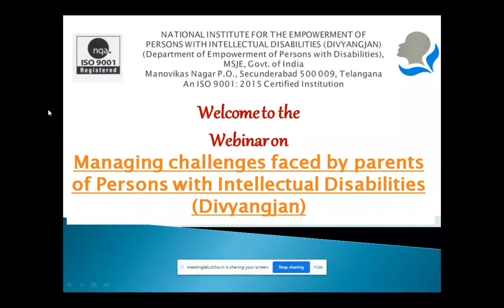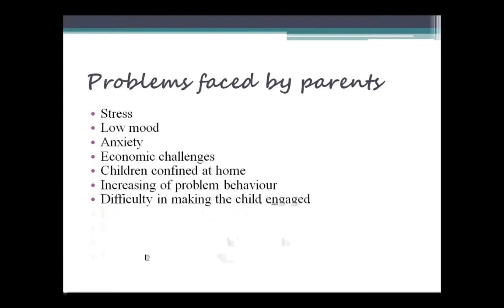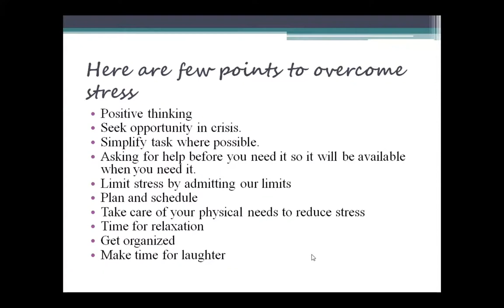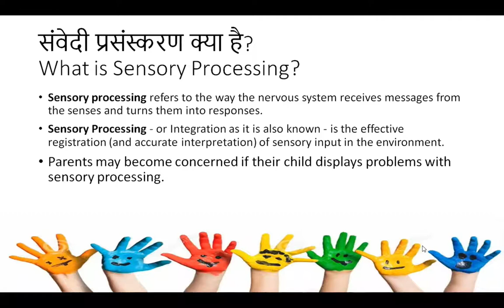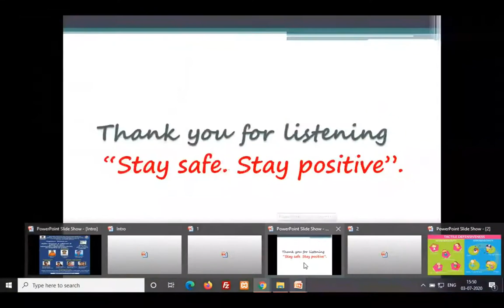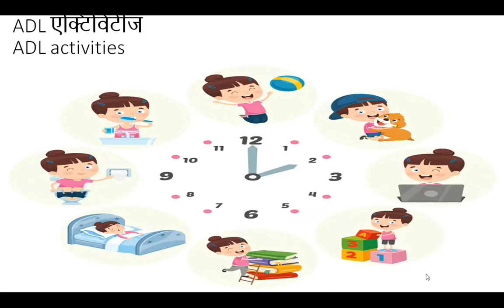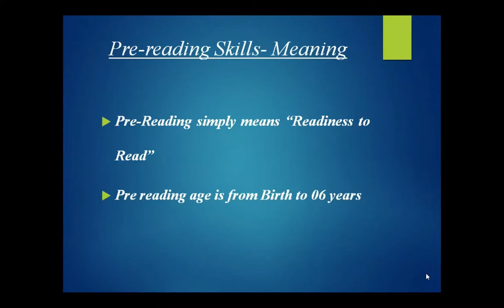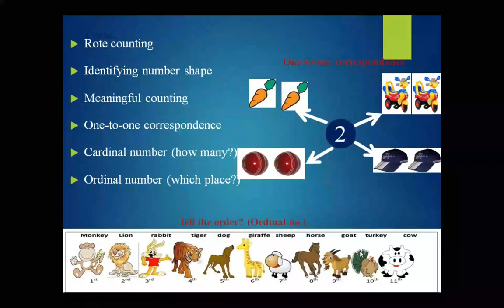Managing challenges faced by parents of Persons with Intellectual Disabilities Divyangjan